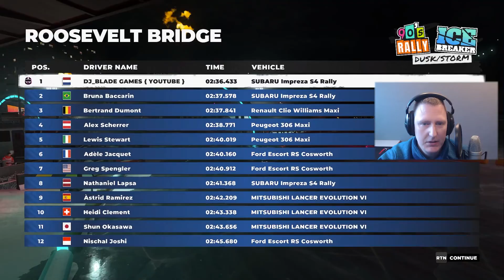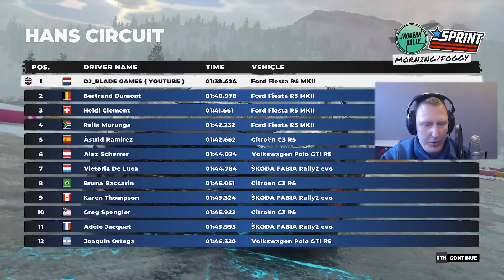Let`s race again \\ Dirt 5 \\ Episode 6 \\ Let`s play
welcome back to dirt 5 where we will race again so fasten your belts let`s race again
on snow on ice and land let`s race with dirt 5 episode 6

👉 About me

. xx% xx/100
Sub Goal Till end of year

▶️ Social media

📅Schedule
Tuesday : Video Upload on 20:00
Thursday : Video Upload on 20:00
Thursday : Stream From 20:00 TILL 23:00
Sunday : Video upload on 20:00

last week